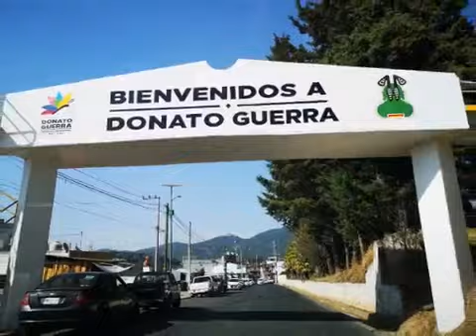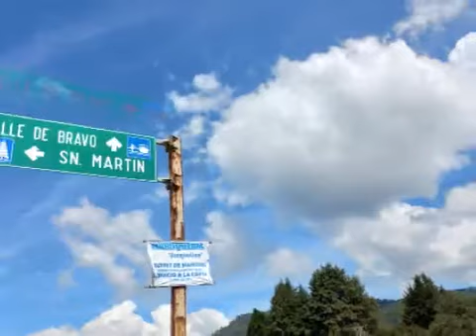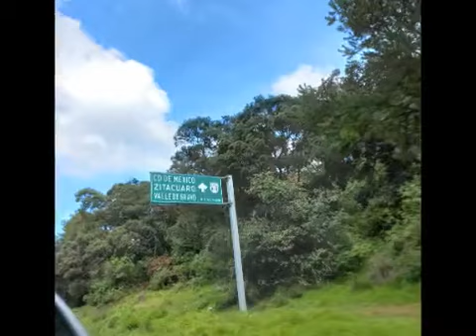Donato Guerra mix